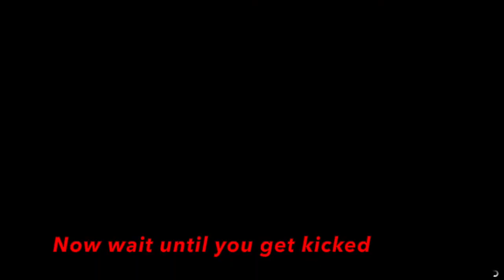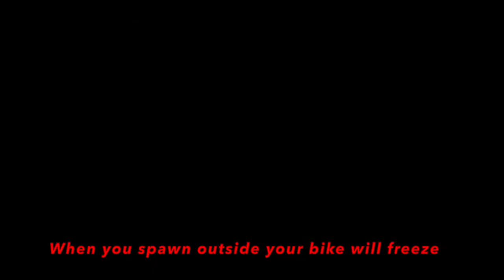🚨 Solo & SUPER Fast Money Glitch | Make $1.800.000 Every 30 Seconds | Car Duplication Glitch GTA 5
GTA CAR MERGE GLITCH
GTA 5 ONLINE HOW TO MAKE MODDED CARS 1.52
GTA 5 ONLINE BENNY MERGE GLITCH 1.52
GTA 5 ONLINE F1 WHEELS MERGE GLITCH 1.52
WORKING CAR MERGE GLITCH 1.52
WORKING GTA MERGE GLITCH 1.52
CAR TO CAR MERGE GLITCH 1.52
GTA 5 ONLINE CAR TO CAR MERGE GLITCH
GTA ONLINE CAR TO CAR MERGE GLITCH 1.52
GTA 5 ONLINE CAR TO CAR MERGE GLITCH 1.52
GTA CAR TO CAR MERG GLITCH 1.52
GTA 5 ONLINE BEFF CAR TO CAR MERGE GLITCH 1.52
SOLO GTA CAR TO CAR MERGE GLITCH 1.52
WORKING CAR TO CAR MERGE GLITCH 1.52
WORKING GTA 5 ONLINE CAR TO CAR MERGE GLITCH 1.52
gta merge glitch 1.52,
gta 5 best benny's merge cars,
gta 5 online benny's merge glitch car to car,
gta 5 online benny's merge car to car,
bennys merge gta 5 1.52,
gta 5 merge glitch,
gta 5 merge car to car,
gta 5 merge glitch ps4,
gta 5 merge car glitch,
bennys merge gta 5,
terrorbyte merge glitch,
terrorbyte merge,
new merge 1.56,